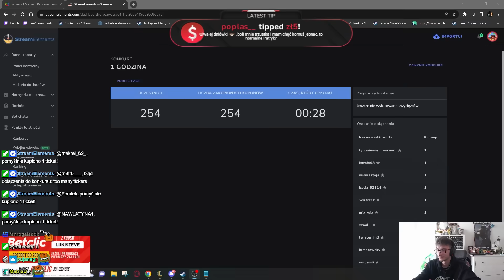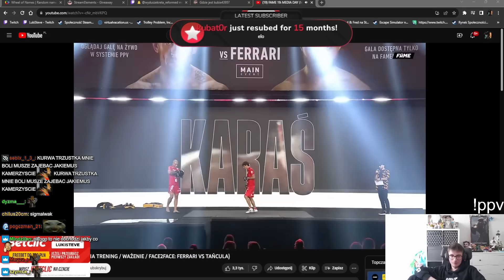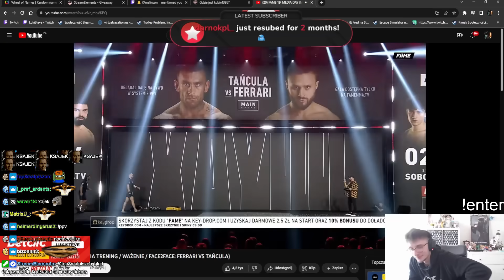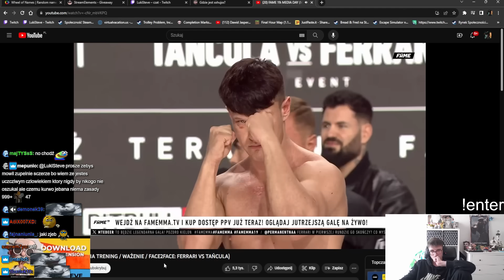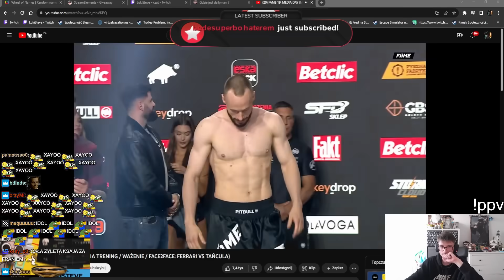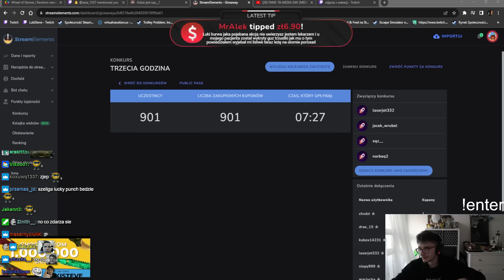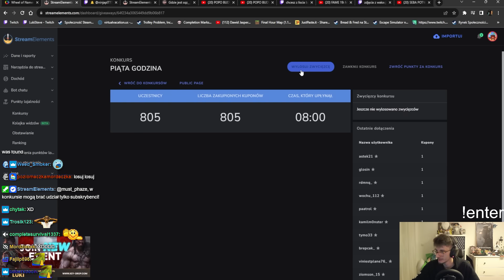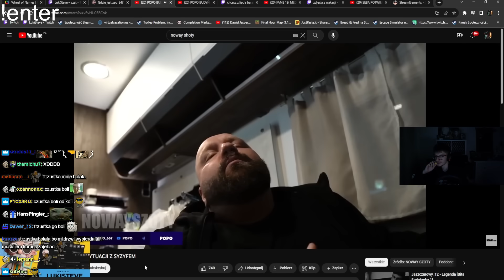LUKI | OPENING, MEDIA TRENING, WAŻENIE, TRZUSTKA BOLI, TIRKI Z WIDZAMI